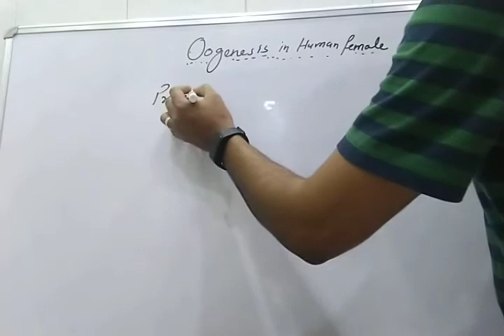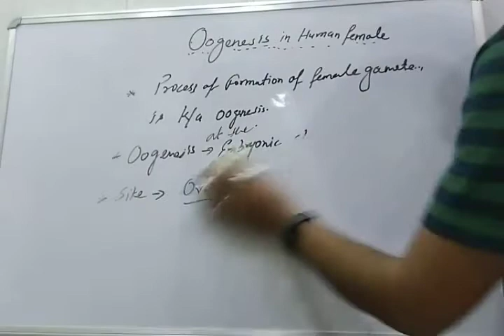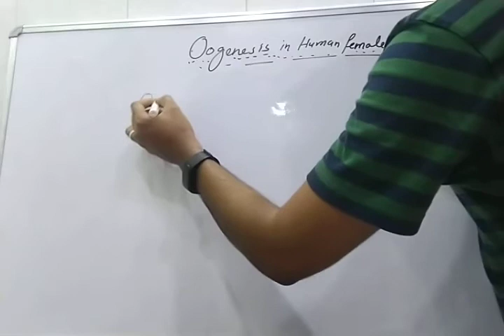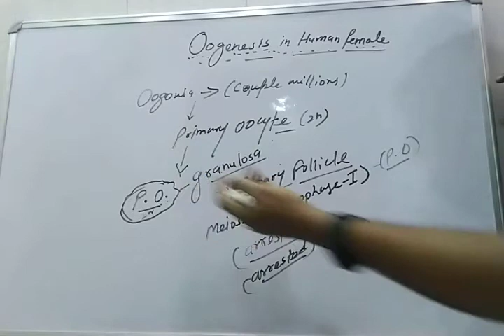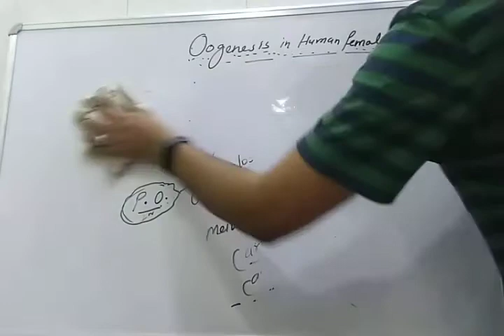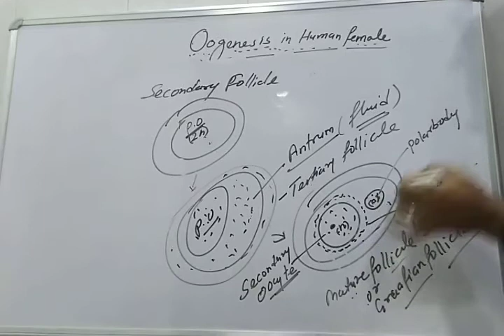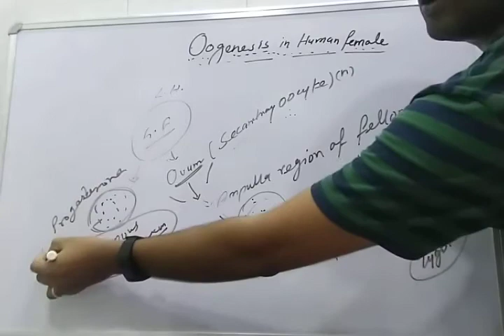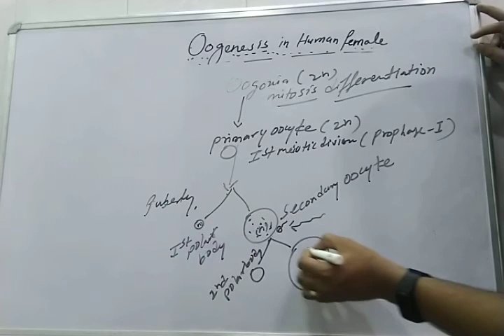DNT Future Classes: Topic- Oogenesis in Human female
Class XII NCERT: Chapter- 3; Topic- Oogenesis